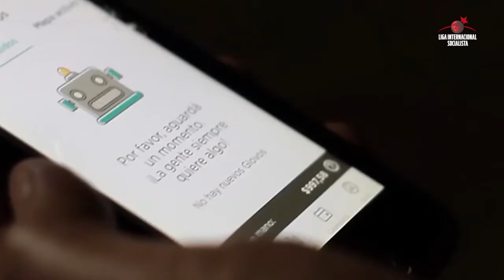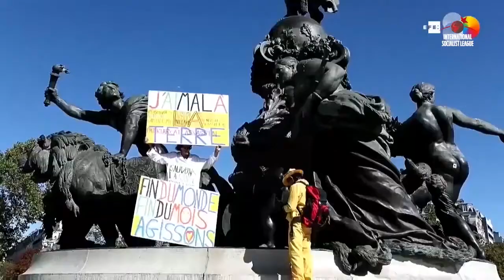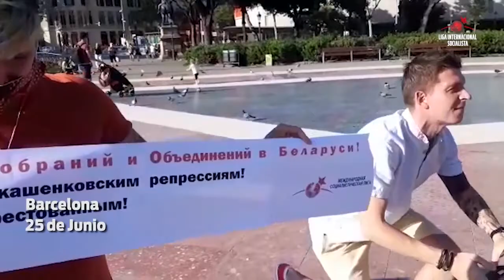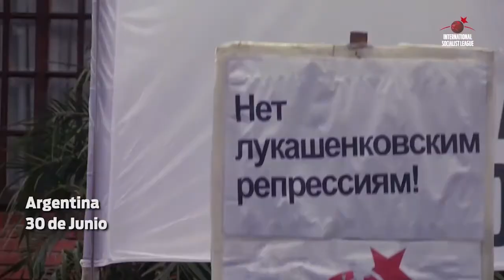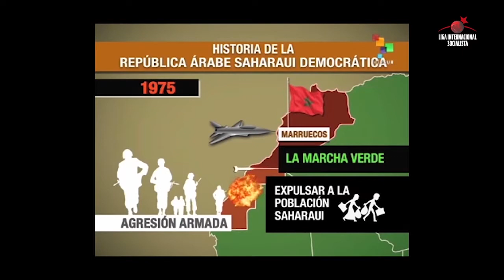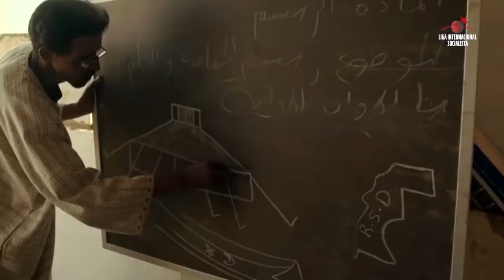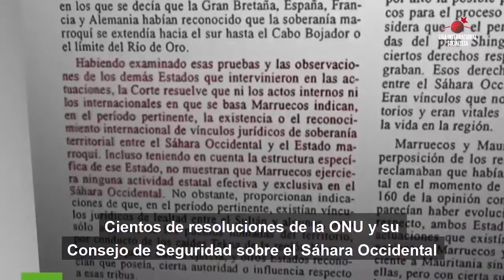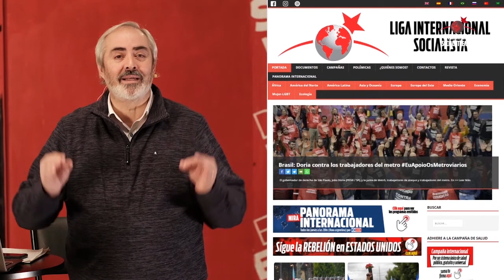Panorama Internacional - 2 de julio 2020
Panorama Internacional es el programa de la Liga Internacional Socialista. Emisión correspondiente al 2 de julio del 2020